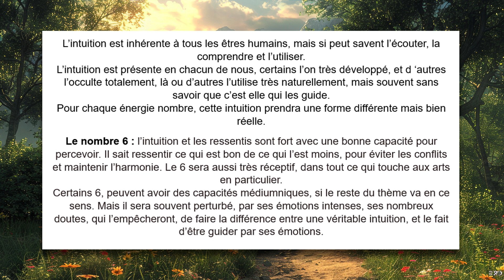L'intuition de l'énergie nombre 6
- Formations de numérologie
- Etudes et thèmes de numérologie
- Cours de numérologie
- Logiciels de numérologie
- Dictionnaire gratuit de numérologie en ligne
- articles gratuits